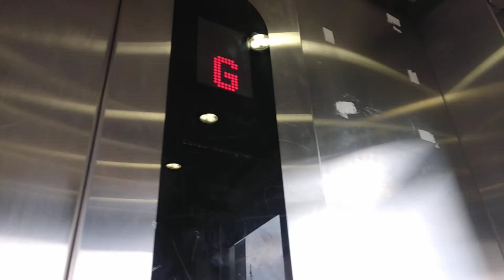NZ: (R1) BAD CONDITION! KONE 4th Gen Ecodisc in Wynyard Quarter, Auckland CBD, AKL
Brand: KONE
Installed: 2012
Floors: G*,1
Buttons: KDS 300 AUS
Type: MRL